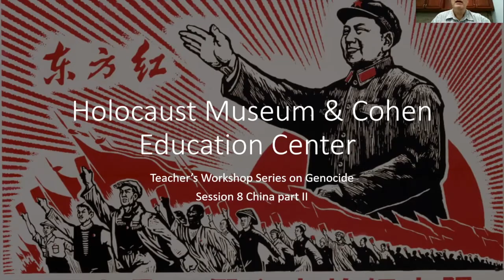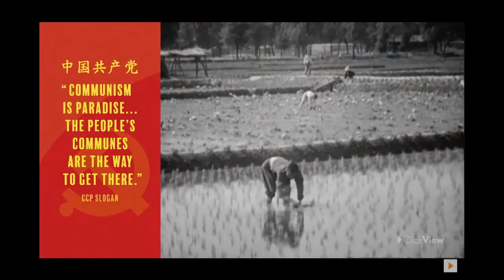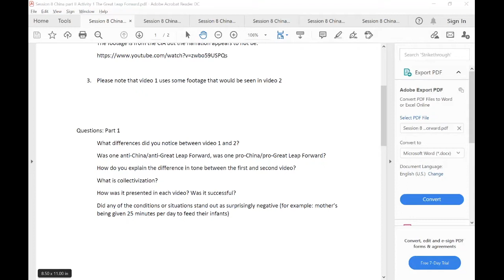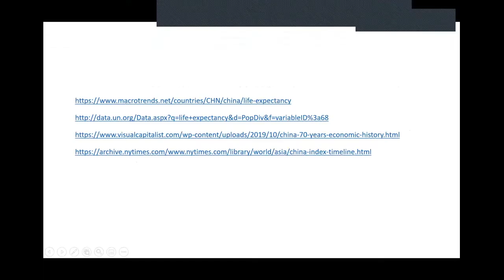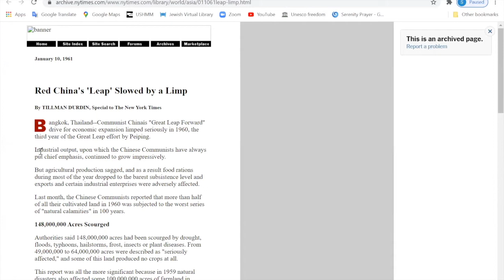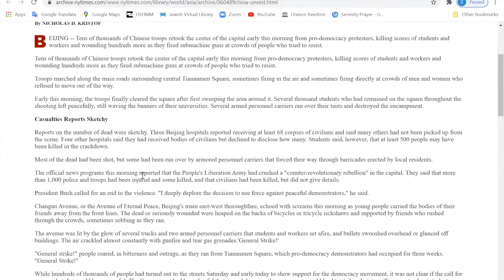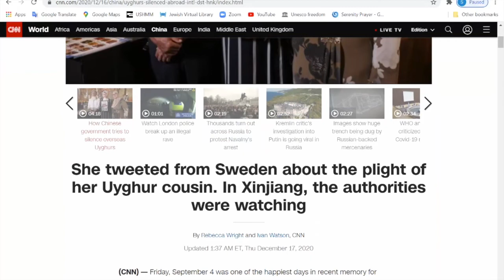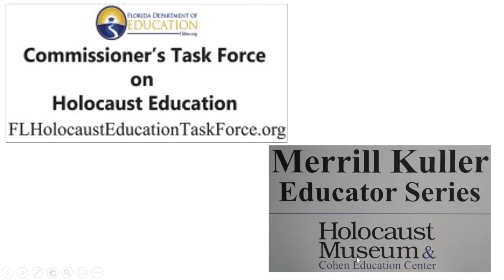Session 8 China part II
The Holocaust Museum & Cohen Education Center's Teacher's Workshop Series on Genocide, session 8.